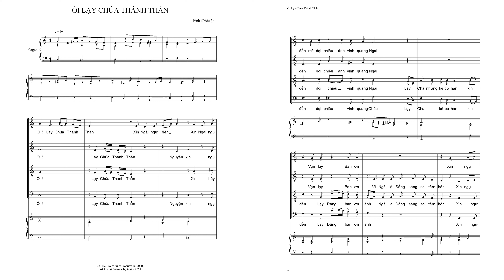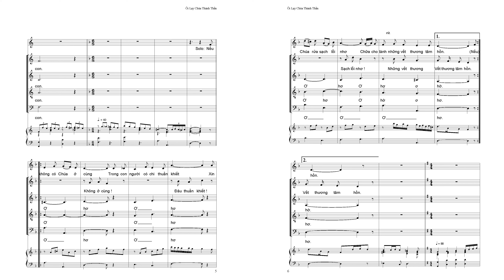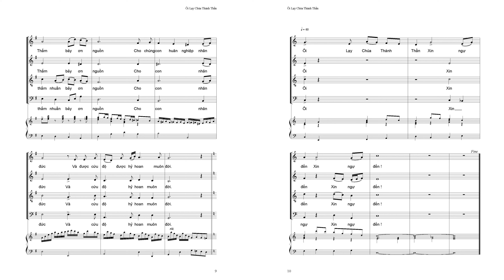Ôi Lạy Chúa Thánh Thần (demo) - Bình Nhiêu Lộc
Ôi Lạy Chúa Thánh Thần (demo)

Sáng tác: Bình Nhiêu Lộc

Đã có chuẩn ấn Imprimatur